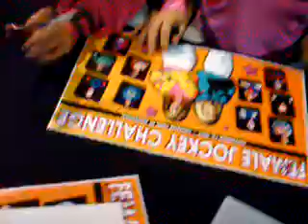2007 Female Jockey Challenge @ Hooiser Park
Check out Phila Park jockeys Maria Charles, Tara Hemmings and Joanne Mcdaid at Hoosier Park and check out my